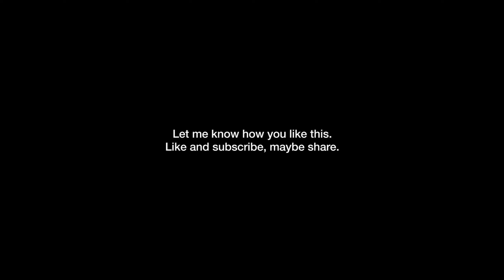Rally of Chamba - Part 1 | Preparation of Self and Machine | Racing on a Hero Xpulse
This is the first of a three part series I intend on making for the Rally of Chamba, do let me know how you like this vlog style storytelling as opposed to my other videos with a more deliberate direction.

Shot on the iPhone 7
Edited on Adobe Premier Pro 2020